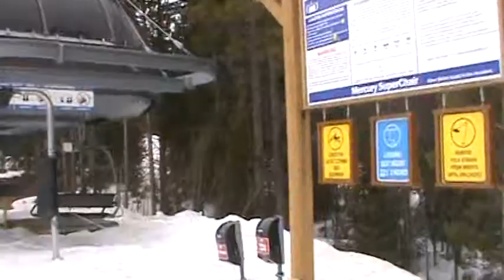Breckenridge Mercury SuperChair (04-19-14)